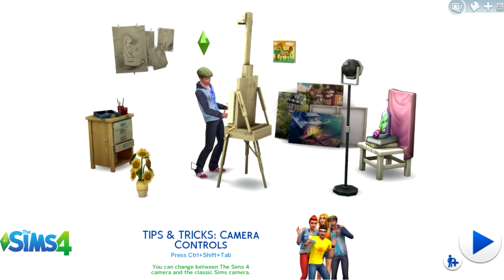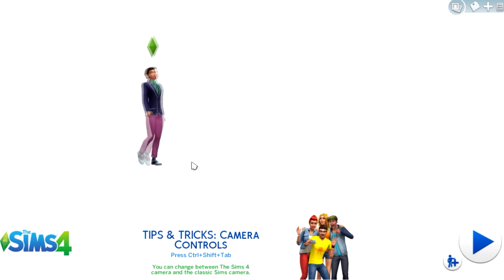The Sims 4: Custom Content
♦ It's better with headphones and in HD 720p!

♦ Skip The Chit-Chat: 2:15
♦ To Hear Me Hiccup: 2:17

♦ Origin ID: ShyanneScales

♦ Mods & Custom Content: Coming Soon!

♦ Installed memory (RAM): 8.00 GB (7.89 GB usable)

♦ System type: 64-bit Operating System, x64 based processor

♦ Pen and Touch: No Pen or Touch Input is avaliable